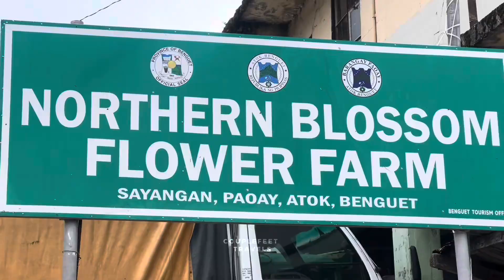Ikaw Lagi PILIPINAS